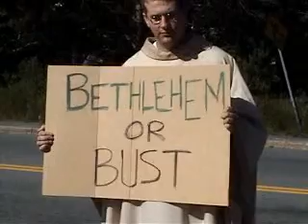World Youth Day Video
John Deg, John Stevens and Will Vaghan appear as the wisemen in this old LIFE TEEN Video